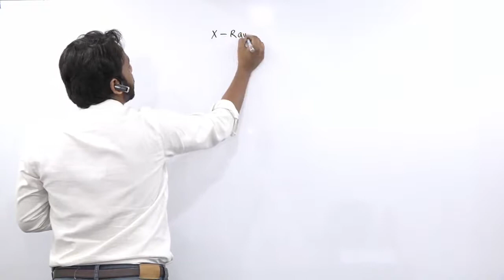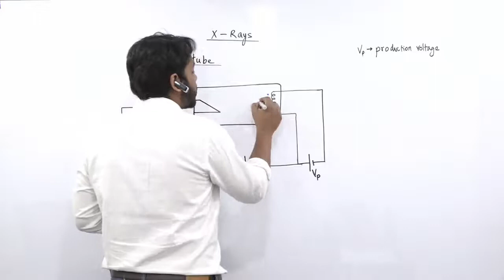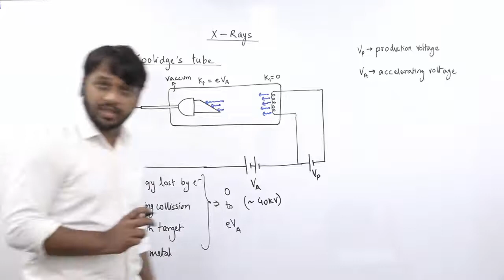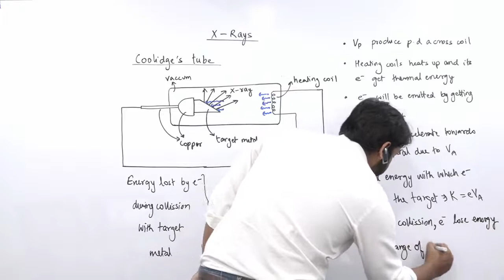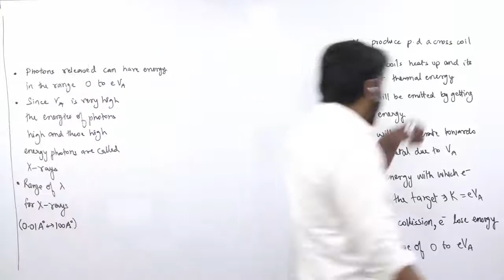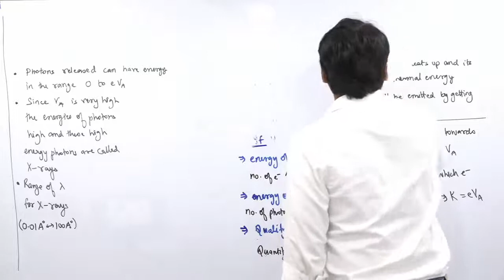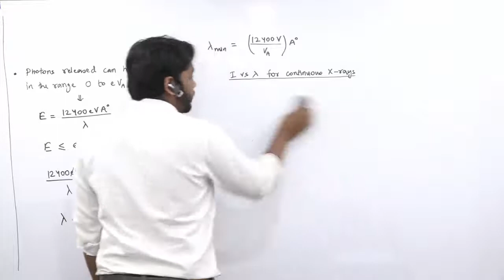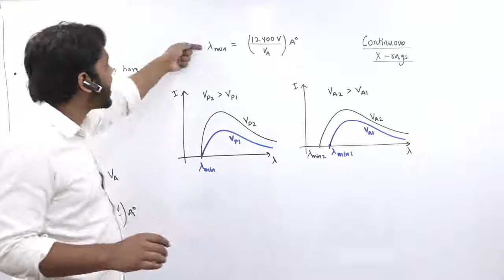Continuous X-Rays | JEE | NEET | 12th | Lec 1 of 2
QuantumDigital Live Online Real Time Interactive Classes.

Course Highlights:
💻 Learn Live Online
🎥Uninterrupted Online Live Classes
🎦HD Video Lessons
🔂 Recorded Video lectures for concept clarity and replay for a missed class
⏱ 500+ Hrs Regular live  lectures for 2 year programmme (for 8th moving 9th class)
⌚ 300+ Hrs Regular live  lectures for 1 year programmme (for 9th moving 10th class)
⏱ 900+ Hrs Regular live  lectures for 2 year programmme (for 10th moving 11th class)
🕕 450+ Hrs Regular live lectures for 1 year programme (for 11th moving 12th class)
⏱ 600+ Hrs Regular live lectures for 1 year programme (for 12th passed)
🕕💻 600+ Hrs Regular live lectures for Hindi medium students1 year programme (for 12th passed)
👨‍🏫 Personalized Mentoring
📒 Integrated JEE  preparation with CBSE boards based on NCERT books
📕 Integrated NEET  preparation with CBSE boards based on NCERT books